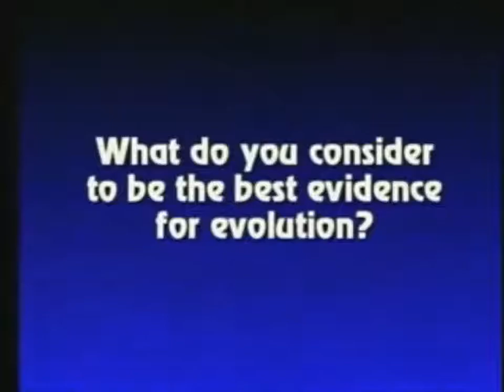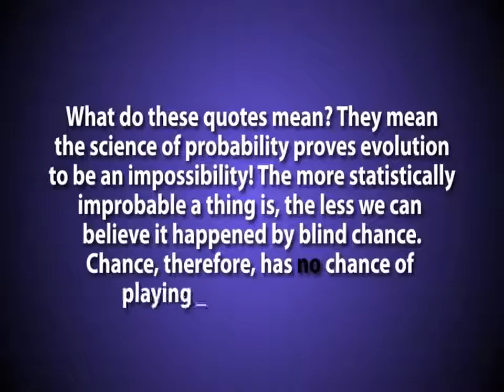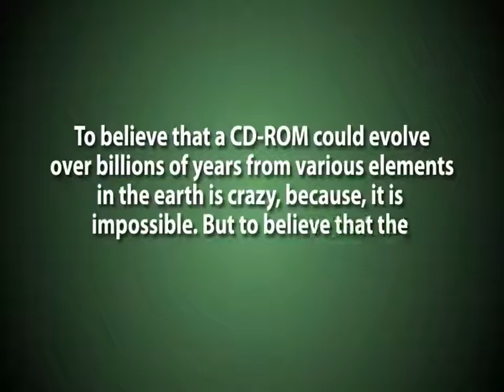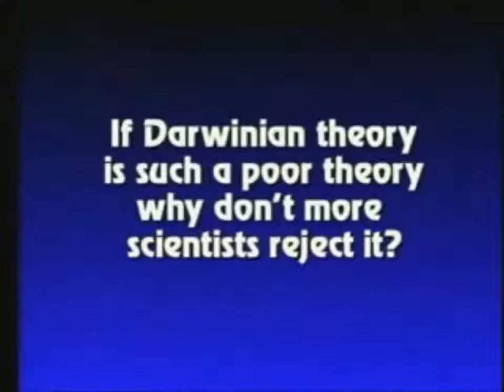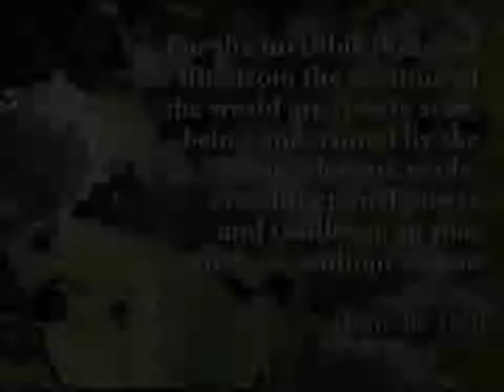Evolution is impossible and nobody understands it (Odiupicku)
Evolution is impossible and nobody understands it

Pinned Comment by Odiupiku

...by Abiogenesis Zero Proof
It's funny how atheists like Richard "Dick" Dawkins reject mathematical odds and statistical probabilities as proof abiogenesis and Darwinian evolution are false. Yet they use the same odds to believe there are aliens who evolved faster than us and may have seeded life on earth. They also scoff at conspiracy theorists who point out the world powers are colluding to hide God, but then claim all the governments of the world are conspiring to hide alien contact and atheists are demanding disclosure. Hypocrisy is one of the main reasons I left atheism. It is nothing but double standards and hypocritical thinking.